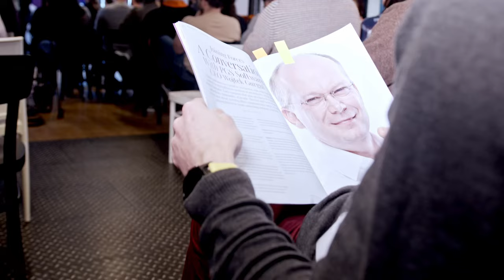Xebia Poland: witamy we 📍 Wrocławiu!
Jak powitaliśmy Xebię w Polsce? 💜
Spotkaniem w biurze na słodko 🍩

Zobacz, jak wyglądał przystanek 📍 Wrocław na trasie Xebia Poland Tour naszego CEO Wojtka Gurgula.